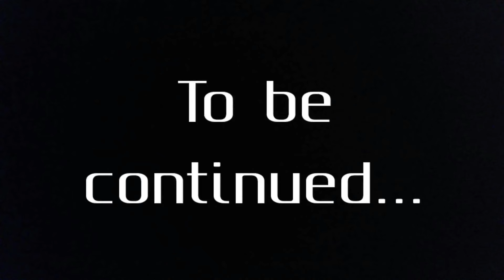The Ghostman Season 2: Episode 6: The Descent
The heroes travel down the mountain after getting a bit sidetracked, but on their way down, they get trapped by General Dagger serving under the Great Ghost Emperor. General Dagger has the power to manipulate fire and lava at his will unlike most of his fellow fire bearers. He is a vicious villain who wants to inflict pain and suffering upon of the heroes by erupting the Obsidian Volcano and extracting all the heat and energy stored in the Earth's core. With this, he will create the world anew as the lands where the Great Ghost Emperor rules with and iron fist.

Will the heroes fall at the hands of General Dagger?
Or will they emerge triumphantly and escape the prison?
Who will rise to the occasion to save the rest?

Find out in this episode of The Ghostman